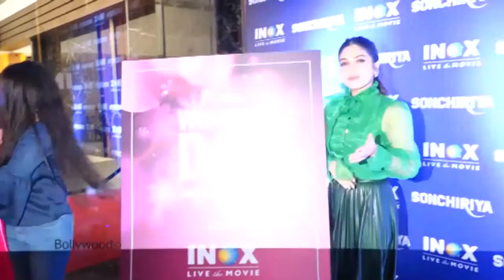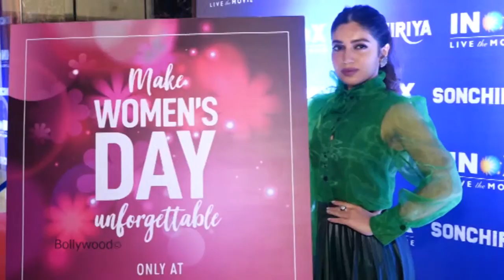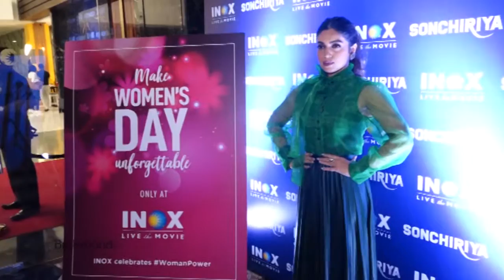Bhumi Pednekar का जलवा